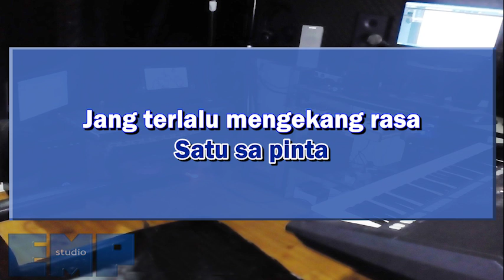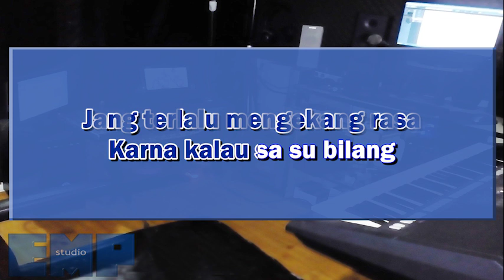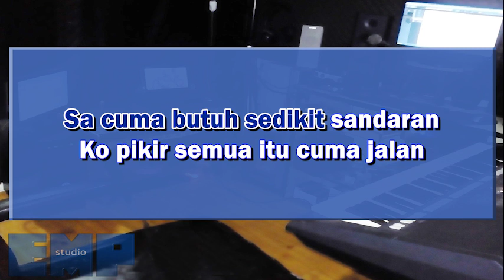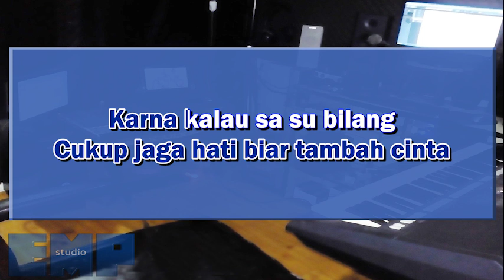Via Vallen - Karna Su Sayang (KARAOKE TANPA VOCAL)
Video karaoke lagu Indo Via Vallen - Karna Su Sayang

Musik dan video dibuat ulang oleh kami menggunakan Composition Rights dibawah kebijakan YouTube. Pemegang copyright legal berhak untuk klaim berbagi hasil atau monetesasi secara auto atau manual melalui ContentID. Kami ingatkan bahwa manual claim diluar ContentID akan terkena Counter Notification bagi channel pengklaim. Silahkan email kami terlebih dahulu untuk menghindari hal tersebut dan mencari solusinya melalui agen digital copyright atau melakukan penghapusan.

SHARE video ini dengan teman dan saudara di sosmed!

Selamat karaokean!

Jk13music.com